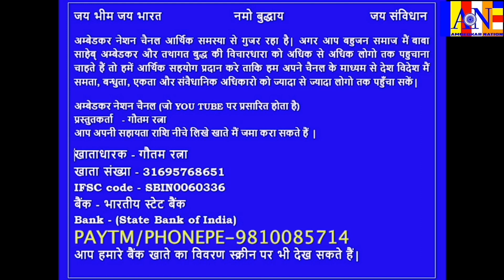मायावती ने बहुजनो को गुलाम बनाने का काम किया! | हाथी नहीं गणेश ब्रहम्मा विष्णु महेश | बहुजन - सर्वजन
मायावती ने बहुजनो को गुलाम बनाने का काम किया! | हाथी नहीं गणेश है ब्रहम्मा विष्णु महेश है! | बहुजन से सर्वजन ने बसपा को खत्म किया! | मायावती बसपा सुप्रीमो के करारी हार के कारण जानिए | बहुजन सामाजिक आंदोलन जरुरत! |
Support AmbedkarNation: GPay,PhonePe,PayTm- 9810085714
साहेब कांशीराम के नारे:- तिलक तराजू और तलवार इनको मारो जूते चार, ठाकुर बाभन बनिया छोर बाकी सब है डीएस-फ़ोर, मिले मुलायम कांशीराम - हवा हो गए जयश्रीराम, 85 पर 15 का शासन मंजूर मंजूर नहीं, मंजूर नहीं, न्याय चाहिए तो शासक बनो, हमारी लड़ाई सबसे नहीं उनसे है जो जाती मानते है उनसे है जो जाती परोसने वाले धर्म शास्त्र को मानते है, वोट हमारा राज तुम्हारा नहीं चलेगा नहीं चलेगा, जिस समाज की गैर - राजनीतिक जड़े मजबूत नहीं होती वो समाज राजनीती में कभी टिक नहीं सकता,
"जाति" हिंदुत्व की वो दुर्गंध है जिसने सारे विश्व को दूषित कर दिया है, बाबासाहेब के बच्चो के बगैर इस देश का शासन नहीं चलने दूंगा, में कोई नेता नहीं हूँ थोड़ा ज्यादा काम करता हूँ इसलिए कार्यकर्ता मुझे बड़ा कार्यकर्ता समझते है,
जब तक जाति है तब तक मैं इसे अपने समुदाय के लाभ के लिए उपयोग करूंगा। यदि आपको कोई समस्या है, तो कास्ट सिस्टम को समाप्त करें, अगर ज़िंदगी में हम पीछे रह गए है इस के पहले दोषी हम खुद है कोई दूसरा बाद में है, जब तक इस देश से छुट्टी देने वालो की छुट्टी नहीं कर देता में चैन से नहीं बैठूंगा, अभी तक में कांग्रेस की तरफ ध्यान दे रहा था अब वो नस्ट हो गयी है अब भारतीय जनता पार्टी की तरफ ध्यान दूंगा,
मैं अंबेडकर फुले आंदोलन के लिए जीता और मरता हूं, जाति तोड़ी समाज जोड़ो, सम्राट अशोक का भारत बनाना है, जब तक हम शोसको को अपनी बनाई और संघठन की शक्ति का एहसास नहीं करवा देते तब ता वो अपनी घटिया हरकतें छोड़ने को तैयार नहीं होंगे, जो बहुजन की बात करेगा वो दिल्ली पर राज करेगा, तम्मना सच्ची हो तो रिश्ते निकल आते है तम्मन्ना झूंठी हो तो बहाने निकल आते है, कांग्रेस मीठा जहर - है - तो बीजेपी तीखा जहर है ये दोनों ही चाचा भतीजे की तरह वाली पार्टिया है जो बहुजन समाज का भला नहीं कर सकती, स्वाभिमानी लोग ही संघर्ष की परिभाषा समझते है जिनका स्वाभिमान मारा है वो गुलाम है, इस देश में जाति के आधार पर ही पदों लाभो का वितरण और उत्पीड़न होता है देश की जनसँख्या के कुल 15% सवर्णो और उनके सहयोगियों ने पदों लाभों और सत्ता के सभी श्रोत एवं संसाधन हथिया रखे है इसलिए इस अन्यायपूर्ण स्थिति की समाप्ति के लिए बहुजन समाज को को एकजुट होकर राजनीतिक सत्ता पर काबिज होने के लिए संघर्ष करना होगा, जिसकी जितनी संख्या भारी उतनी उसकी हिस्सेदारी बहुजन हिताय बहुजन सुखाय - साहेब कांशीराम
2008 में, फोर्ब्स ने मायावती को दुनिया की 100 सबसे शक्तिशाली महिलाओं की सूची में 59 वें स्थान पर शामिल किया।हाथी नहीं गणेश है ब्रहम्मा - विष्णु महेश है, पंडित शंख बजायेगा हाथी बढ़ता जायेगा, सर्वजन हिताय सर्वजन सुखाय, प्रबुद्ध सम्मलेन में जयश्री राम, त्रिशूल क़टार:- मायावती
हम भारत के लोग हम भारत के लोगो को जितना ज्यादा संविधान को स्थापित करेंगे उतना भारत मजबूत होगा उतना न्याययिक व्यवस्था मजबूत होगा
@Ambedkar Nation

ACHIEVE YOUR DREAM WITH GAUTAM FILMS PRODUCTION || A COMPLETE FILM PRODUCTION HOUSE IN DELHI || MOVIES || FILM MAKER FREELANCE || A COMPLETE FILM PRODUCTION HOUSE IN DELHI & NORTH INDIA ||